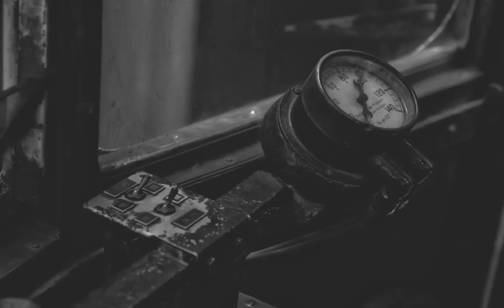26 dec 2011 Beeldscherm